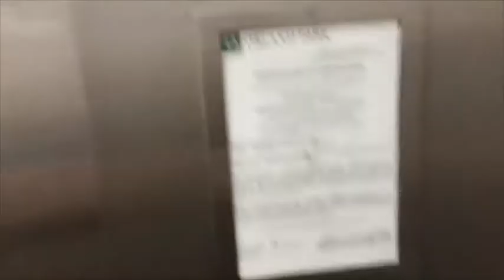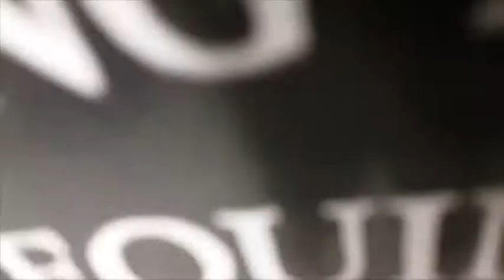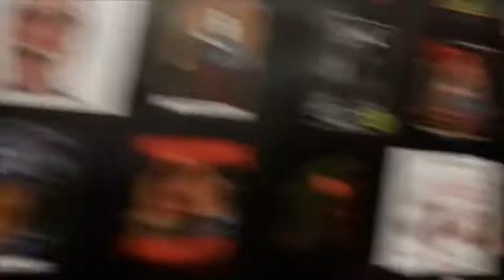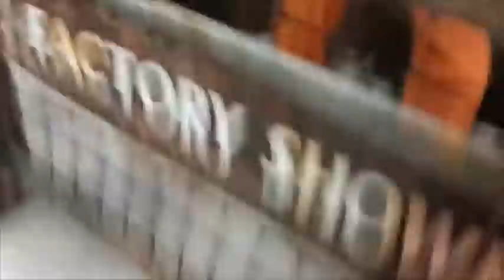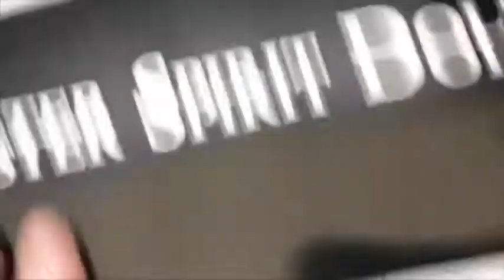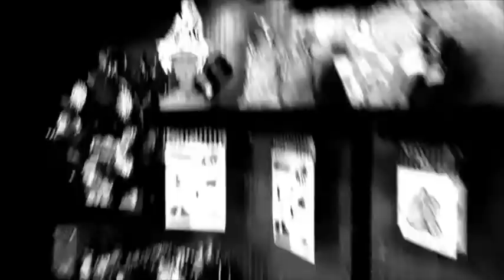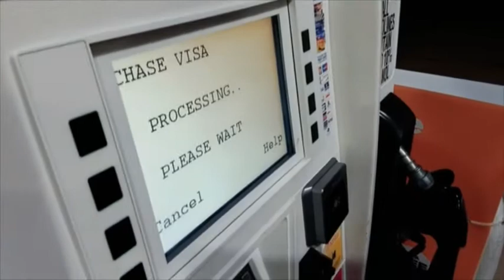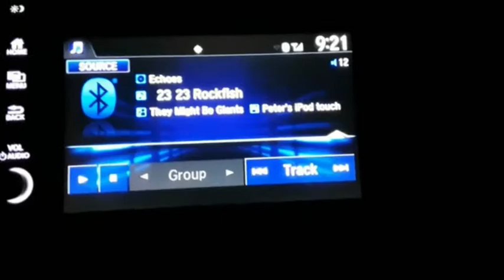Let's go shopping on 9/24/21